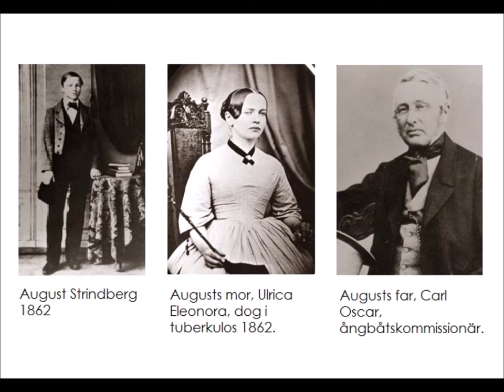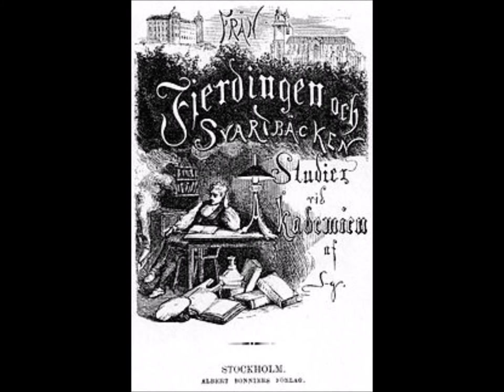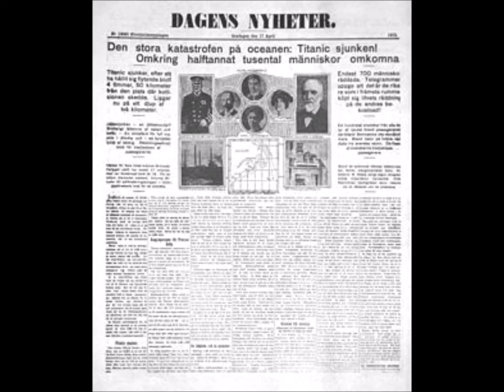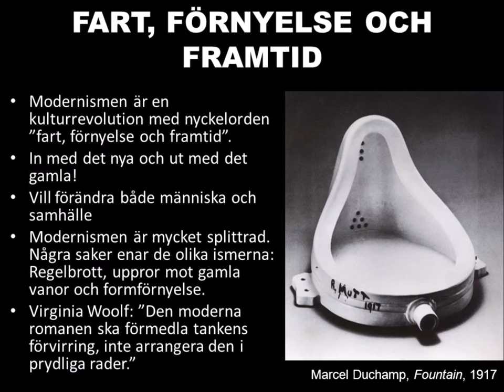Strindberg och Modernismen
En film om Strindberg, hans inflytande på Modernismen samt Modernismen den själv.